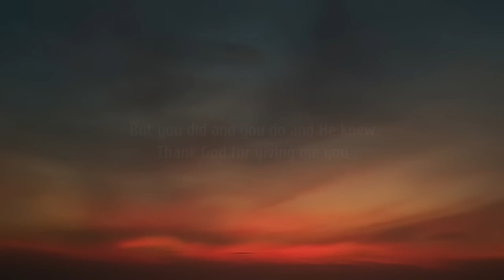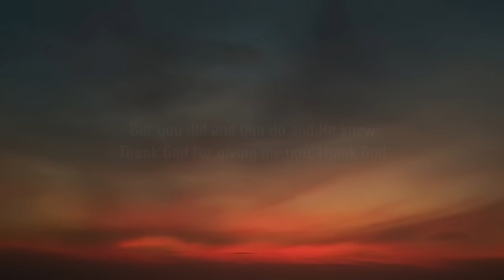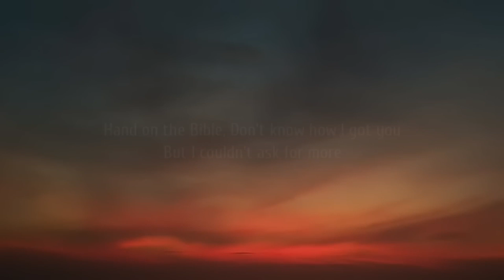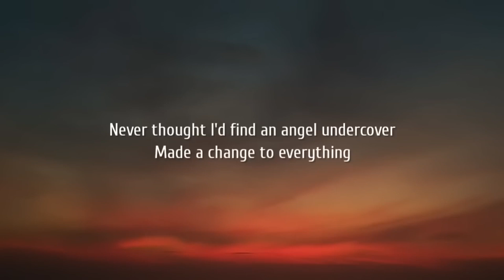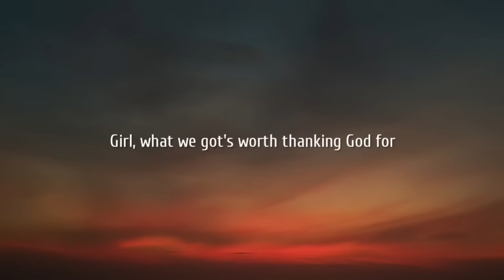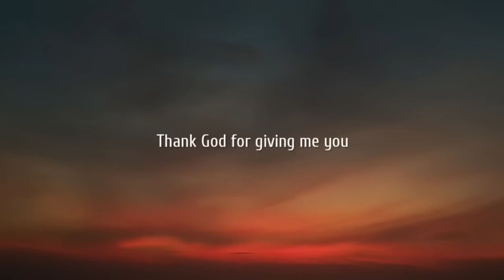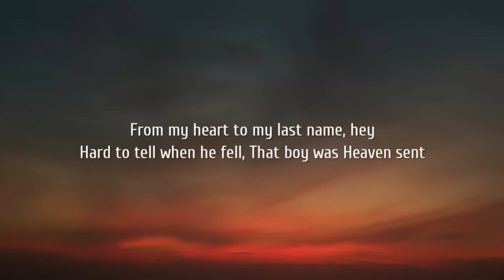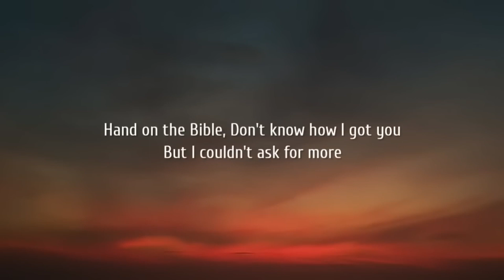Kane Brown, Katelyn Brown - Thank God (Lyrics [1 Hour Version]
Lyrics:

Girl, I'm a witness of your yêu 'cause you don't be givin' up

[Chorus: Kane Brown, Kane Brown & Katelyn Brown, Katelyn Brown]
You yêud me when you didn't have to
Ooh, yeah, thank God
Thank God (Oh-oh-oh, yeah, yeah)
For giving me you

[Verse 2: Katelyn Brown, Katelyn Brown & Kane Brown]
From my heart to my last name, hey
Hard to tell when he fell

[Chorus: Kane Brown & Katelyn Brown, Kane Brown]
Thank God, ooh-ooh, ooh-ooh

[Pre-Chorus: Katelyn Brown & Kane Brown]

[Chorus: Kane Brown & Katelyn Brown, Kane Brown, Katelyn Brown]
Thank God
Thank God for giving me you
Yeah, thank God (Ah, ah)
Thank God